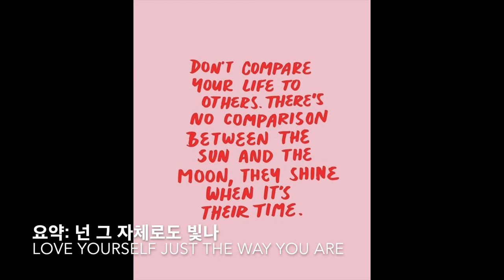For your relaxing, my saved photos w/ peaceful piano songs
Whenever got stressed in workplace, I have saved nice photos helped me to relax. Hope you enjoy with.

웃긴 짤방 시리즈같이 엮어본 첫번째 저장한 짤 방출!